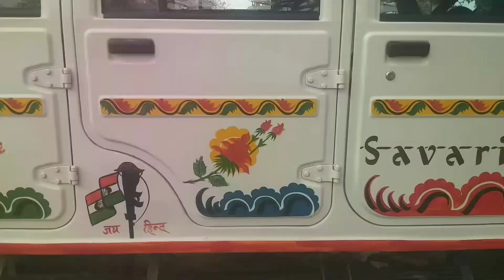commander ya shawari ghardi bana ha to contact kara murli garaje shyal mordh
commander yahay shawari ghardi banana ha to  contact  kara